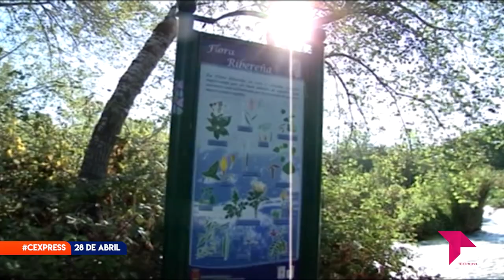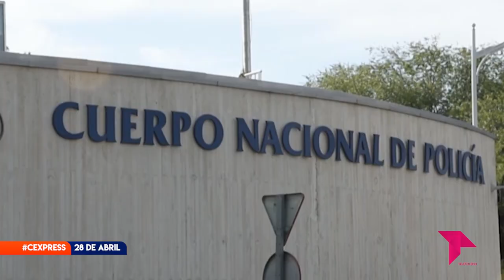CONECTAMOS EXPRESS VIERNES 28 DE ABRIL DE 2023